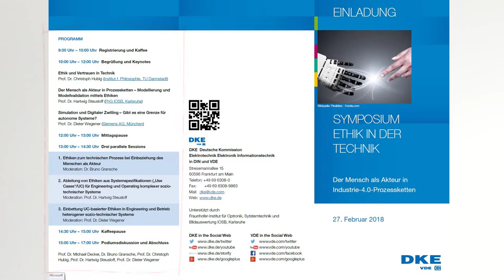Symposium "Ethik in der Technik" am 27. Februar 2018 in Frankfurt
Gerade im Zeitalter der zunehmenden Digitalisierung, des Internet of Things und von Industrie 4.0 stellt sich immer häufiger die Frage: Was darf Technik? Darf sie all das, was theoretisch möglich ist?

Vor allem beim autonomen Fahren wird der (scheinbare) Widerspruch zwischen Technik und Ethik deutlich:
Was dürfen automatisierte Fahrsysteme künftig tun und was sollte aus ethischen Gründen ausdrücklich nicht erlaubt sein?
Was passiert im Falle eines Unfalls? Reicht die einfache Devise „Sachschaden vor Personenschaden“ – wie sie die Ethikkommission unter Vorsitz des Verfassungsrechtlers Udo Di Fabio im Sommer 2017 erarbeitet hat? Und wie sieht das Ganze im Bereich der Normung aus?
Wie können Ethiken Normung unterstützen und was kann Normung von Ethiken lernen?
Mit diesen Fragen befasst sich das DKE-Symposium „Ethik in der Technik – Der Mensch als Akteur in Industrie-4.0-Prozessketten“, das am 27. Februar 2018 in Frankfurt stattfindet.

Auf dem Programm stehen unter anderem die Themen:
Ethik und Vertrauen in Technik
Der Mensch als Akteur in Prozessketten
Simulation und Digitaler Zwilling
Grenzen für autonome Systeme